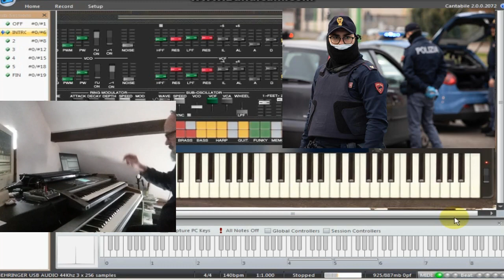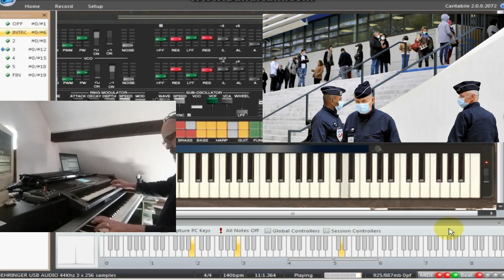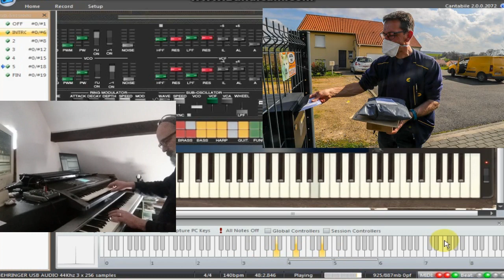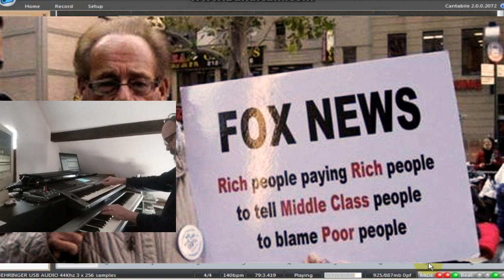AFTERWORLD by Crabtambour - Upon VANGELIS sonic signature -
*** English below ***

...Sais pas pour vous en ce moment, mais moi le "Boss "m'a donné l'envie non pas trop d'en parler, mais de jouer un peu à sa façon, dans la mesure de mes petites capacités bien sûr.

Des sons signatures, un thème accrocheur et simple;
Cadeau, en ces temps si particuliers, et que je souhaite "charnières"

En hommage aux très très courageuses victimes des carnassiers en cravates.

Restez chez vous. ...Et puissions nous voter avec notre CB à l'avenir...

*** English ***

... Don’t know about you right now, but the "Boss" made me want not to  talk about it too much, but to play a bit, in his own way, to the extent of my small abilities of course.

Signature sounds, a catchy and simple theme;
Here it is,  in these special times, and that I wish "key moment".

As a tribute to very very courageous the victims of finance predators in black suits, all around the globe.

Stay home. ... And may we vote with our credit card  soon...